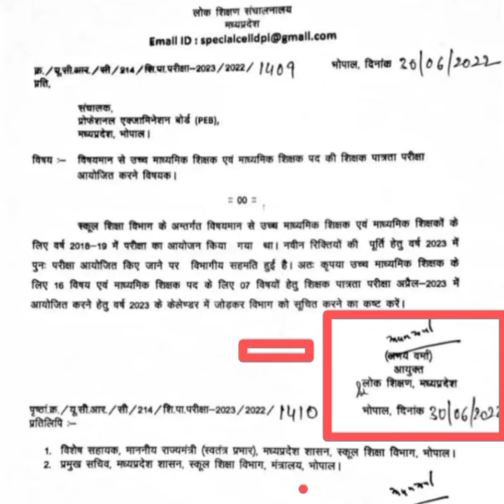माध्यमिक शिक्षक और उच्च माध्यमिक शिक्षक निकली भर्ती।मध्य प्रदेश शिक्षक भर्ती आदेश।mptetlatestnews